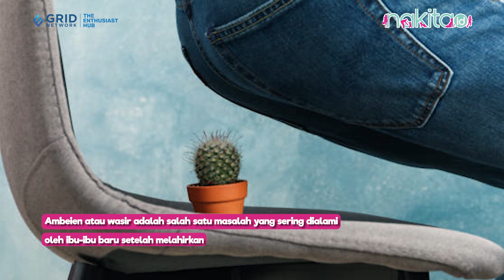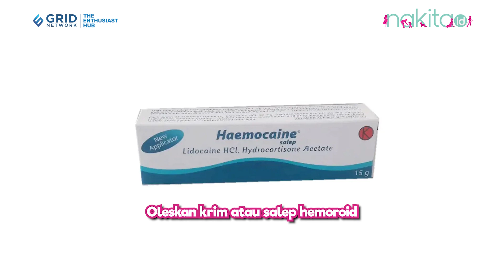8 Cara Mengobati Ambeien Setelah Melahirkan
8 Cara Mengobati Ambeien Setelah Melahirkan

Ambeien atau wasir adalah salah satu masalah yang sering dialami oleh ibu-ibu baru setelah melahirkan. Faktor hormonal, tekanan pada area panggul, dan perubahan dalam pola buang air besar dapat menyebabkan kondisi ini.
Meskipun umum, ambeien pasca melahirkan tentu dapat menimbulkan ketidaknyamanan bagi ibu baru. Namun, Moms tak perlu khawatir, sebab kondisi ini ternyata bisa diatasi.
Bagaimana caranya?

ADVERTISING